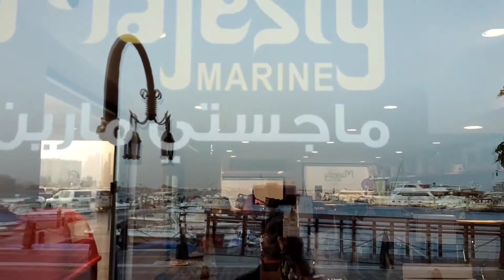BOX PARK IN QATAR -Made of Colorful Shipping Container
Box Park, located at the old Doha Port, is the newest trending destination in Qatar. Made of colorful recycled containers with scenic panoramic views, it’s easy to see why. The ILoveQatar.net team recently visited Box Park to give you a sneak peek!.The redevelopment project at Doha port is filled with recycled shipping containers painted in bright colors. Most of the containers are allocated for commercial and retail spaces. There’s a small grocery store, coffee shop, and other retail shops that are currently open.# GingerExpress